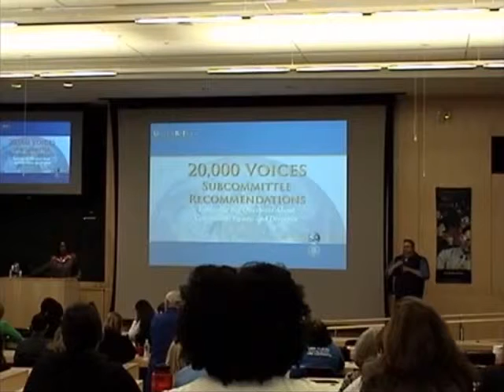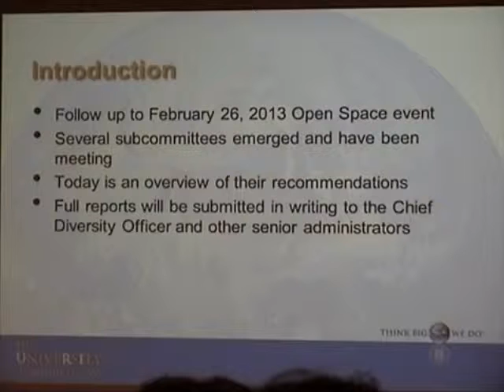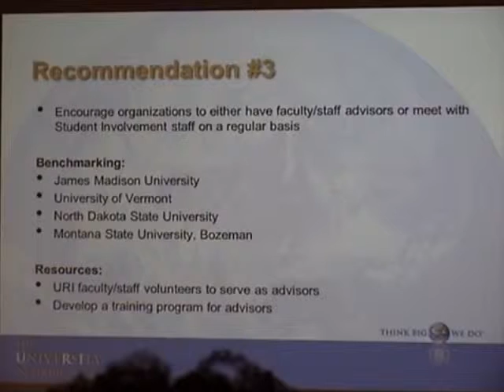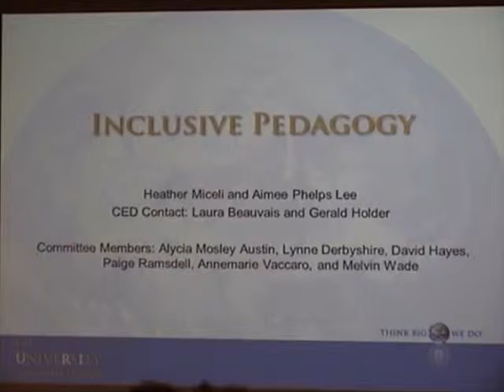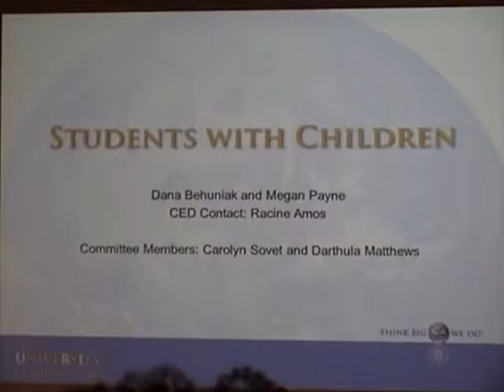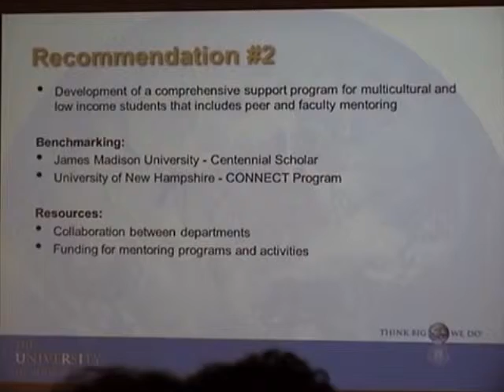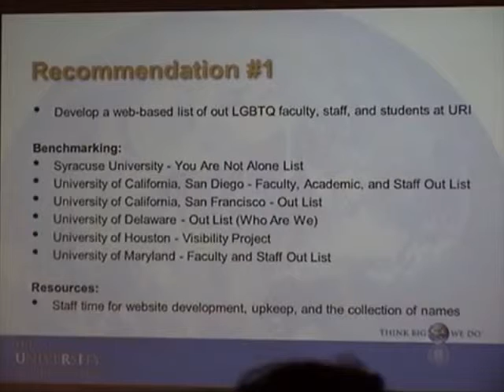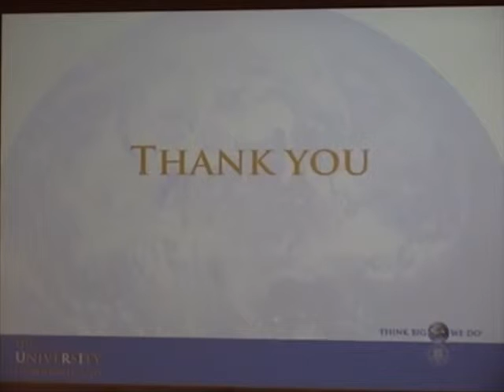20,000 Voices Follow Up Event